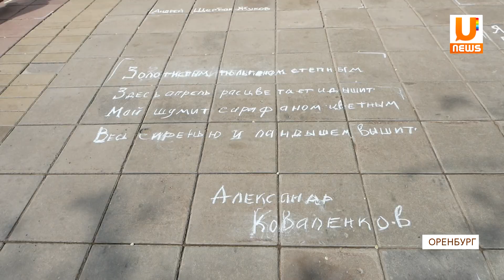UTV. Международный фестиваль собирает литераторов из разных городов